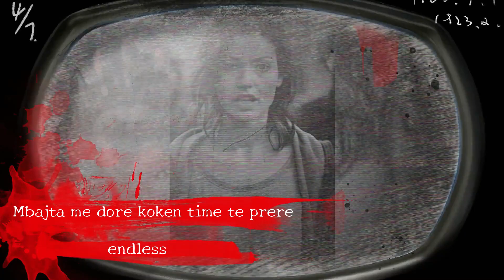Mbajta me Dore Koken time te Prere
FOLLOW NE TikTok :  endlessr.d

FOLLOW NE SNAPCHAT
endless-rd